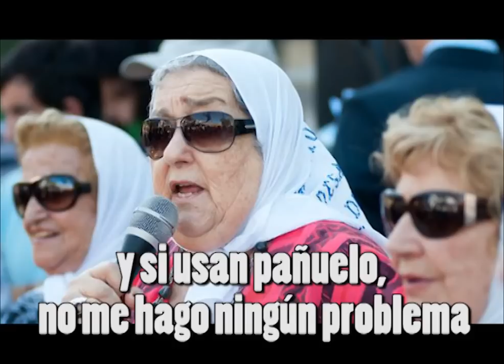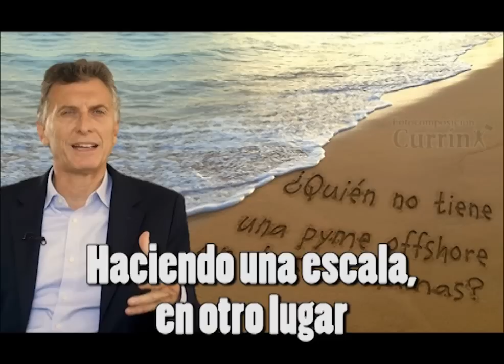Palos En La Rueda! (Murga "Esa Te La Debo")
Palo, palo, palo
palo en la rueda, palo eh
eh, eh, eh, a este pueblo no lo voté

Cuando yo soñaba, con llegar a presidente
Imaginaba, confieso, que sería diferente
Pero estas personas, me joden todos los días
me gritan que tienen hambre y que les falta comida

Por eso a la plaza, yo los invité
tenemo´ unas peras y manzanas red
No quieran pasarnos, ojito señor
que mandando fruta, yo soy el mejor

Palo, palo, palo
palo en la rueda ¡qué bajón!
Oy, oy, oy ¡qué pueblo flojo me tocó!

Uno ya no puede, pegar tres o cuatro palos
que los viejos sangran mucho, te dejan todo enchastrado
y si usan pañuelo, no me hago ningún problema
hay palo para las madres, hay palo pa´ las abuelas

Hay palo pa´l viejo, que se porta mal
Que vuelva a su casa y no joda más
Y hablando de casa y abuelo ejemplar
¡qué buena noticia la de Etchecolatz!

Palo, palo, palo,
No tiene idea mire usted
eh eh eh! fue guerra sucia para él

Pobres y más pobres, todo el tiempo me rodean
Siempre caminando en patas, apenas me ven putean
Algunos se quejan, de que aumentan los servicios
Enseguida te lo arreglo, aquí un servidor, Mauricio

Pa´ los que me dicen, ¡qué caro está el gas!
La Gendarmería, lo va a regalar
Si te falta agua, al puente subí
que un camión hidrante, la va a repartir

Palo, palo, palo
palo en la rueda, sí señor
¡Qué violento es este pueblo por favor!

La otra noche hicimos, un acto en el obelisco
Para celebrar que ahora, tenemo´ un país distinto
Pero ni siquiera, me ayudan un poquitito
Vinieron tres gatos locos con cuatro o cinco globitos.

Fue un sushi-piquete, en el Metrobús
Faltaban Magnetto, Lanata y Majul
Había más gente, sin exagerar
El día que salió campeón Arsenal

Palo, palo, palo
palo en la rueda, siempre hay
¿Qué querés? ¡Así no puedo gobernar!

En un país serio, la gente nunca protesta
agacha bien la cabeza, se muestra siempre contenta
brinda con euforia, cuando echan trabajadores
y entiende que el presidente, debe guardar sus millones

Pero acá son grasas ¡qué pobre país!
no conocen London, New York o París
Yo siempre que puedo, me voy para allá
Haciendo una escala, en otro lugar

Palos, palos, palos
cuando el Gobierno quiere ahorrar
se le van, todos los palo´ a Panamá

Quiero confesarles, que estoy muy arrepentido
porque yo voté a este pueblo, lo tengo bien merecido
Y ahora que lo miro, son grasas, zurdos y pobres
lesbianas, desocupados, piqueteros sin un cobre

Yo esperaba gente, que fuera más "chic"
No un palo en la rueda, pa´ mi limousine
Qué lindo sería, de pueblo cambiar
si sigue abusando, lo hago renunciar